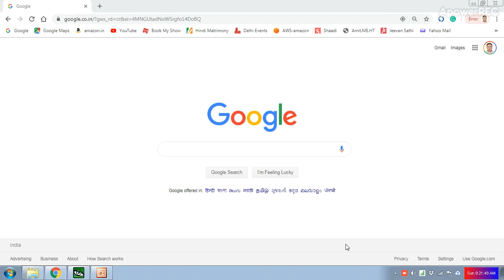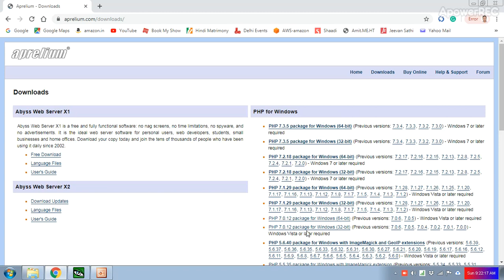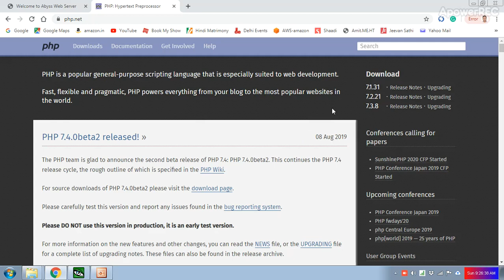PHP Setting 1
Running PHP in Local Machine